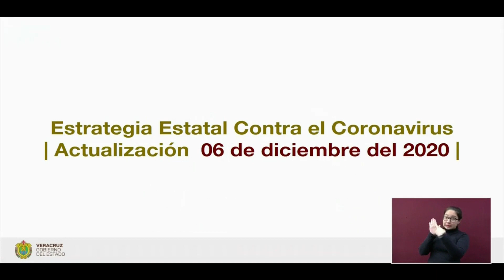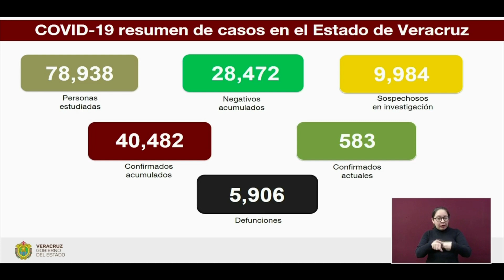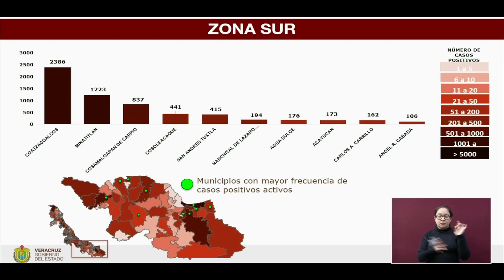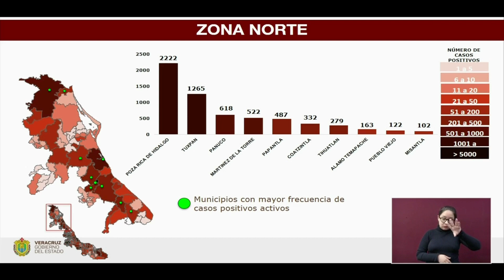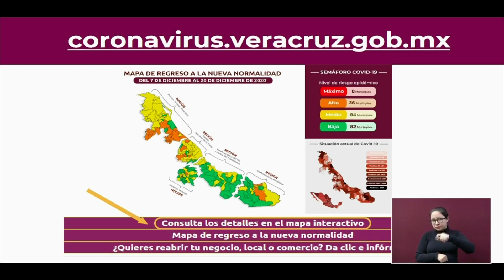Actualización COVID-19 en el Estado de Veracruz, domingo 6 de diciembre